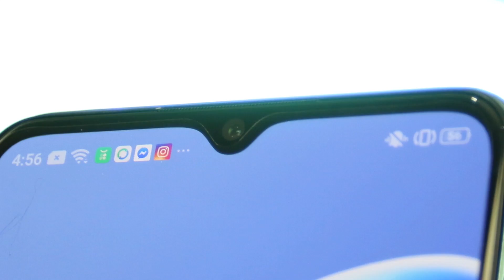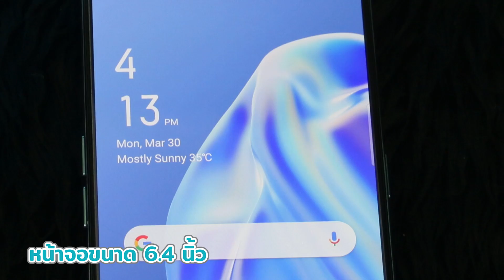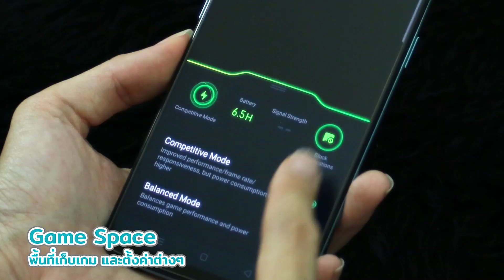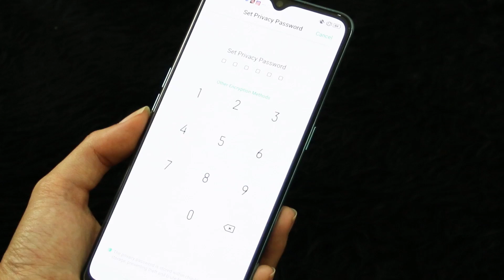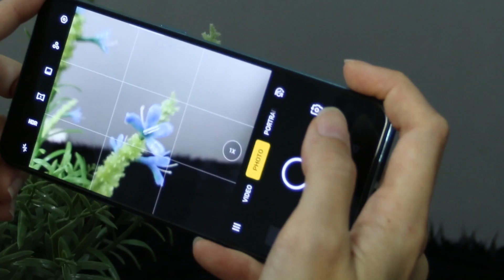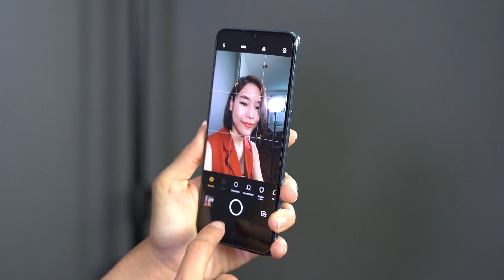OPPO A91 สวย ใช้งานได้ครบ ในราคาคุ้มๆ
เพิ่งเริ่มวางขายกันไปนะสำหรับ OPPO A91 มือถือคุ้มค่าอีกรุ่นที่ทำมาตอบโจทย์ในช่วงงบ 8,000 สวยละมุนแถมให้ตอบโจทย์การใช้งานได้ครบๆ ทั้งจอใหญ่ดู Netflix ความละเอียดสูงได้ กล้องหลัง 4 ตัวให้ใช้ได้ครบ พร้อมชิป แรม รอมจัดเต็ม แถมยังได้ชาร์จแบตไวด้วย ส่วนเรื่องการใช้งานจะเป็นยังไงเดี๋ยวเรามาดูกันค่ะ